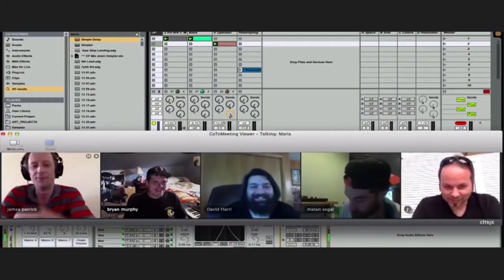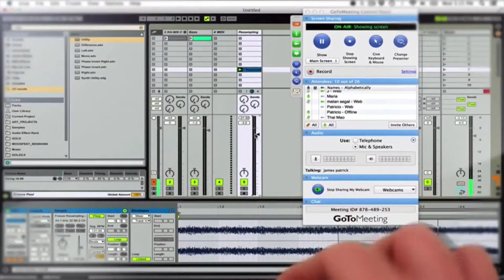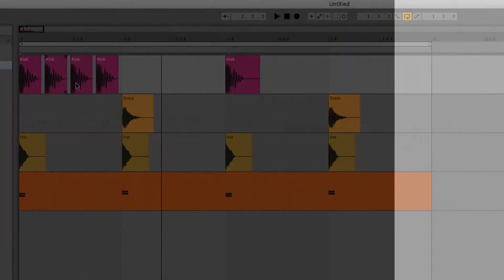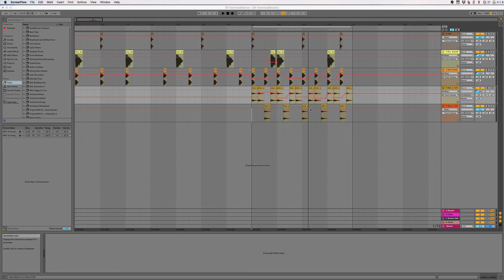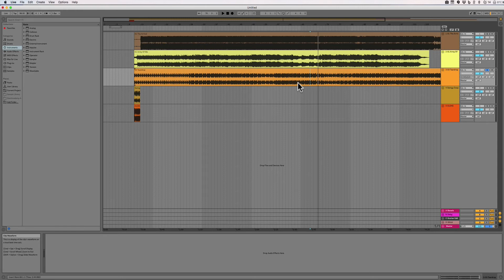Drum Programming Masterclass, Part 1: Rhythms & Patterns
This is a class designed for music producers who are ready to get serious about drum programming.

The art of programming drums on a MIDI grid, in drum machines, or with audio files can be tricky to master, but when you finish this class, your tracks will have the extra energy that comes from professional drum tracks.

Dr. Allen is a professional musician, top-rated Udemy instructor, and university professor. In 2017 the Star Tribune featured him as a "Mover and a Shaker," and he is recognized by the Grammy Foundation for his music education classes.

100% Answer Rate! Every single question posted to this class is answered within 24 hours by the instructor.

I'll be using Ableton Live and some Logic in this course, but it will be easy to following along on whatever program you are most comfortable with. We will start the class off with basic rhythm theory, and learning where (typically) we put the kick, the snare, and the hi-hats. Then we will learn to adapt that pattern to work for a number of different styles.

DRUM PROGRAMMING MASTERCLASS, PART 1: RHYTHMS & PATTERNS is a comprehensive class - that means there are three (3!) different classes that together make the complete sequence. This is Part 1. (The best place to start!)

Also in the class we will be doing a number of analysis projects. That just means we will load up some tracks, and re-construct the beat in the track. Doing this will help us to see how those beats are built and guide us in making our own beats.

Working on the Audio Grid and MIDI Grid

The Bar

The Pulse

The 8th and the 16th

Meter

"Counting" Bars

Reading Drum Patterns

Percussion Elements

Cymbals

Where to find good, free, samples (My favorite sites!)

Forming the Groove

Variation

Modulation

Genre

Feel

Swing

The "Basic Pattern"

Off Beats and Down Beats

Dynamics

Syncopation

Humanism

I will be making 3 (three!) complete classes in order to bring you the most comprehensive manual on beat programming techniques ever created. Each class has Sets, sessions, samples, and experiments for you to try on your own and follow along with. And of course, once you sign up for any part, you automatically get huge discounts on all the upcoming parts (the next 2!) of this class.

You will not have another opportunity to learn Beat Programming in a more comprehensive way than this. Start here.

The course is a roadmap to MAKING STUNNING TRACKS with better drums.